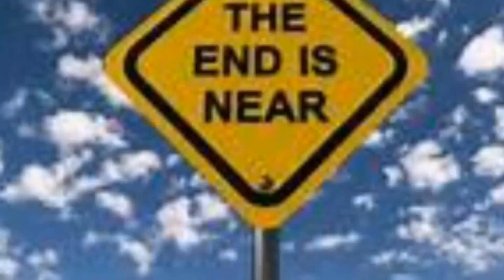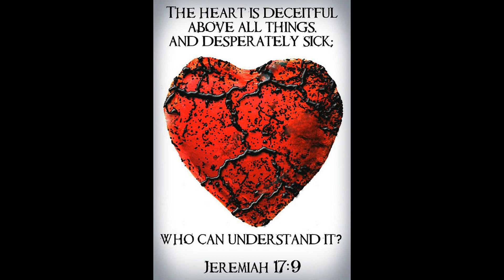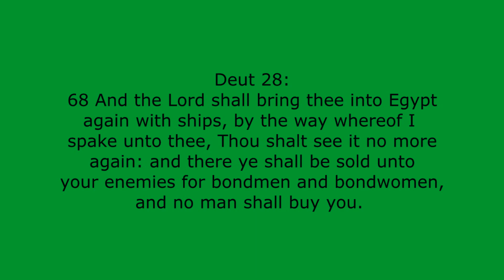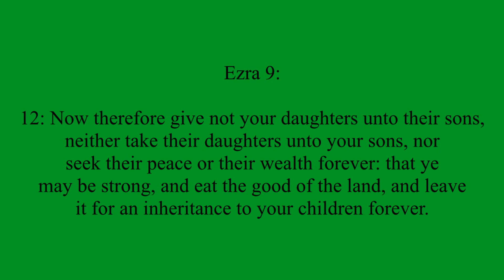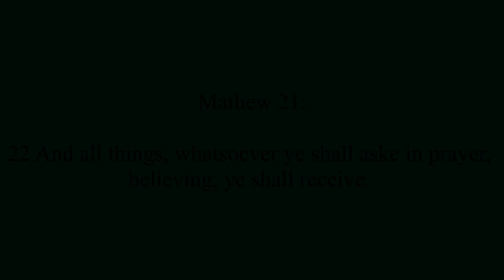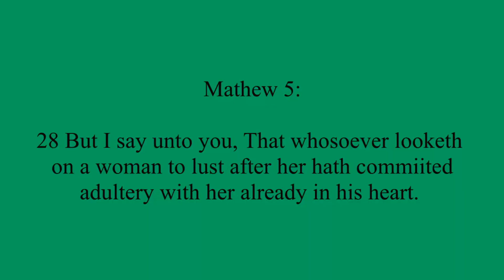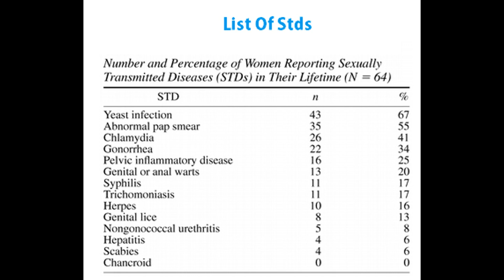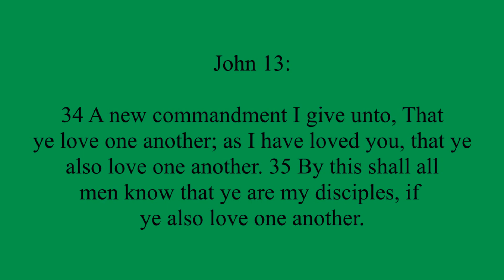The Dangers of Fornication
Documentary on Fornication. It gives good information on how to abstain from sex outside of marriage.